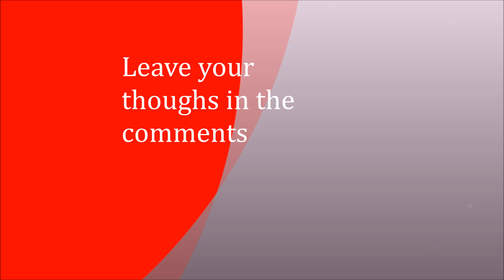Top 10 Comedy Movies 2016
these are top 10 comedy / funny movies 2016 - by my taste
LBJ-Fan23